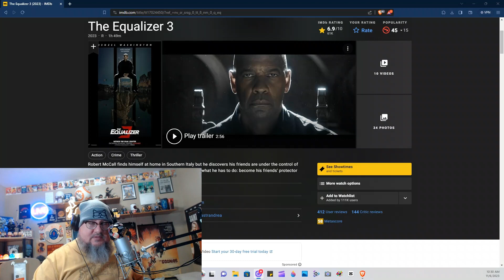The Equalizer 3 (2023)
Hope you are all doing great today.
Today we take a deep dive into the final installment of The Equalizer Trilogy starring Denzel Washington and Dakota Fanning.